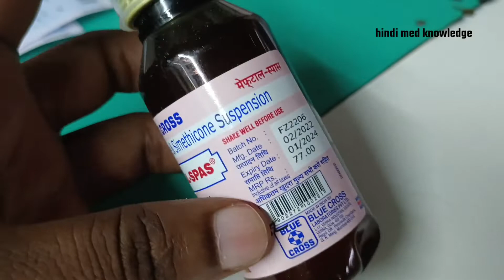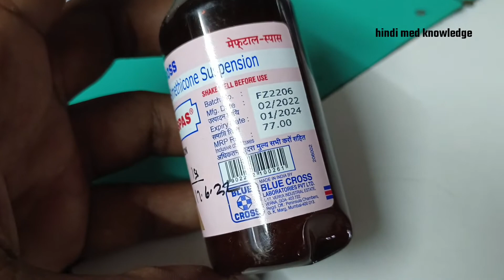Meftal spas syrup uses in hindi | meftal spas syrup for spasmic pain in abdominal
Meftal spas syrup uses in hindi meftal spas syrup for spasmic pain in abdominal meftal spas syrup for chil flatoolant

About meftal spas syrup

Dicyclomine Hydrochloride IP... 10 ng
Emulsion USP valent to Simethicone 40 mg

temperature net exceding out of reach of children

Poured syrup base. Cor Sunset yellow FCF Dage: As prescribed by the Physician Registered Trademark The drug should be used only under the supervision of a qualified
Pack size 60 ml price 77 rs

Discussed about meftal spas syrup
1 what are dose of meftal spas syrup
2 why meftal spas syrup uses in children
3 what are price of meftal spas syrup
4 what are side effects meftal spas syrup
5 what are benefits of meftal spas syrup